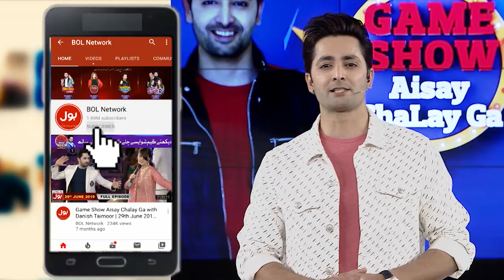Team Leopards Acting In Game Show Aisay Chalay Ga season 10 | Danish Taimoor Show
Gharoor Ka Hua Sir Neecha. Gaari Say Aya Cycle Par Dost!